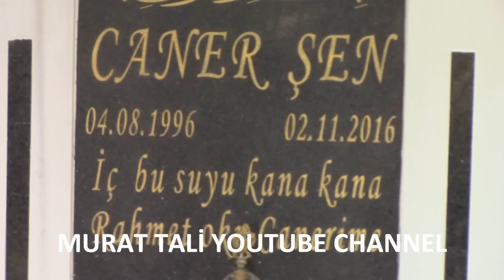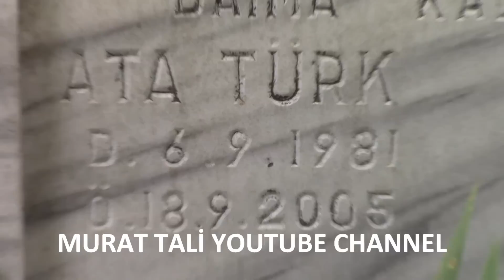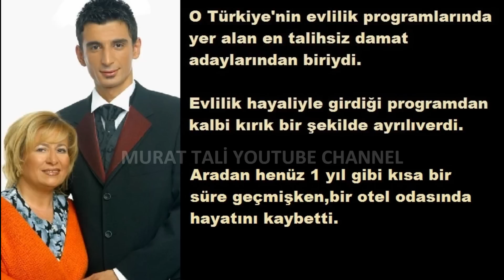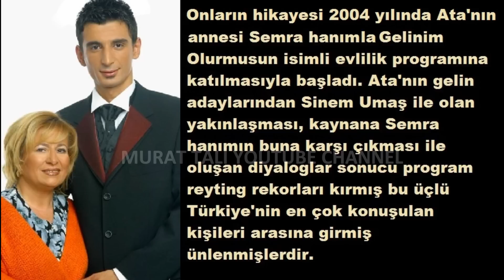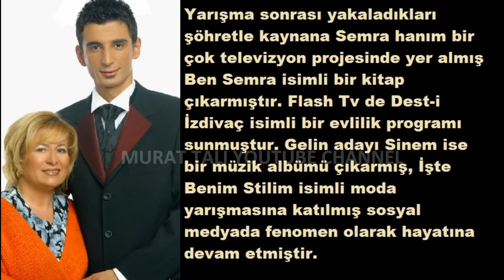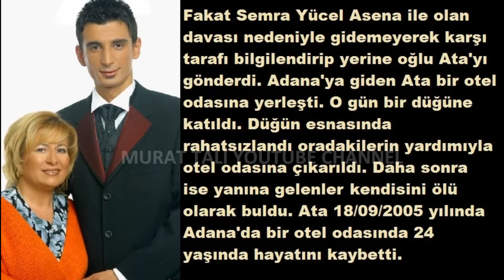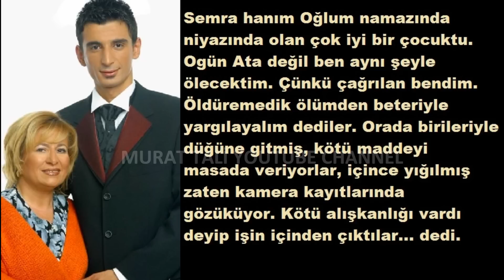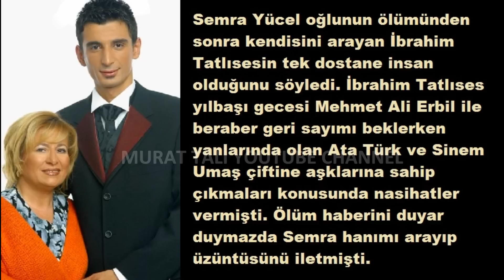ATA KABRİ HAYATI * SEMRA KAYNANA AİLE KABRİ (GELİNİM OLURMUSUN) YAYLA MEZARLIĞI 2.ADA İSTANBUL (HD)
Ata Türk 06/09/1981 yılında dünyaya geldi. Babası Hamit bey annesi Semra hanımdır. Asker kızı olan 1955 doğumlu Semra Yücel 1977 yılında 22 yaşındayken, 1958 doğumlu 19 yaşındaki Hamit Türk'le kaçmış 22 ay imam nikahlı yaşadıktan sonra Hamit beyin askerliğini bitirmesinden sonrada evlenmişlerdir. Bu evlilikten Seçil (1979) isimli 1 kız, Ata (1981) ve Anıl (1992) isimli 2 erkek çocukları olmuştur. Semra hanım ve Hamit bey 1992 yılında boşandılar. Herşey 2004 yılında Ata'nın ve annesi Semra hanımın Gelinim Olurmusun isimli evlilik programına katılmasıyla başladı. Ata'nın gelin adaylarından Sinem Umaş ile olan yakınlaşması buna karşı çıkan kaynana Semra hanımın buna karşı çıkması ile oluşan diyaloglar sonucu program reyting rekorları kırmış bu üçlü Türkiye'nin en çok konuşulan kişileri arasına girmiş ünlenmişlerdir. Özellikle aradan yıllar geçmesine rağmen anne Semra hanım, tüm Türkiye tarafından Kaynana Semra olarak tanınmaktadır. Yarışma sonrası Ata ile Sinem arasında bir evlilik gerçekleşmemiş herkes kendi hayatlarına devam etmiştir. Anne Semra hanım yakaladığı şöhretle bir çok televizyon projesinde yer almış Ben Semra isimli bir kitap çıkarmıştır. Flash Tv de Dest-i İzdivaç isimli bir evlilik programı sunmuştur. Gelin adayı Sinem ise program sonrası bir müzik albümü çıkarmış, İşte Benim Stilim isimli moda yarışmasına katılmış sosyal medyada fenomen olarak hayatına devam etmiştir. Fakat Ata için herşey farklıydı. Ata program sonrası bir süre menajerlik yapmış olsada istediği gibi hayatını kuramamıştır. 2005 Yılı Ağustos ayında Semra Yücel, Dansöz Asena, için bir televizyon programında, Katır suratlı, at dişli kadın diye yorum yapınca, Asena kendisine 50 bin YTL lik manevi tazminat davası açtı. Dava sürerken Semra Yücel'e Adana'da sunuculuk yapması için bir iş teklifi geldi. Fakat Semra Yücel Asena ile olan davası nedeniyle gidemeyerek karşı tarafı bilgilendirip yerine oğlu Ata'yı gönderdi. Ata Adana'da bir otel odasına yerleşti. O gün bir düğüne katıldı. Düğün esnasında rahatsızlandı oradakilerin yardımıyla otel odasına çıkarıldı. Daha sonra ise yanına gelenlerin kendisini ölü olarak buldu. Ata 18/09/2005 yılında Adana'da bir otel odasında 24 yaşında hayatını kaybetti. Cenazesi İstanbul'a getirilip 20/09/2005 yılında İstanbul Yayla Mezarlığına defnedildi. Cenaze esnasındada yaşanmaması gereken bir çok olay yaşandı. Anne Semra hanımın oğlum şehit oldu demesi ve Türk bayrağına sarılarak defnedilmek istenmesi Türk bayrağına muhalefet gerekçesiyle itiş kakışlara neden oldu. Hatta kesin bir bilgi olmasada Atanın cansız bedeni tabuttan yere düşürülmüştür. Ata’nın ölümüyle ilgili alınan kan örneğinde yapılan incelemede aşırı miktarda uyuşturucu ve uyarıcı nitelikli ilaç maddesine rastlandı. Anne Semra Yücel ise buları kabul etmedi. Oğlum namazında niyazında olan çok iyi bir çocuktu. Ogün için benim düşüncem Ata değil ben aynı şeyle ölecektim. Çünkü çağrılan bendim. Öldüremedik ölümden beteriyle yargılayalım dediler. Orada birileriyle düğüne gitmiş, kötü maddeyi masada veriyorlar, yığılmış zaten içince kamera kayıtlarında gözüküyor. Kötü alışkanlığı vardı deyip işin içinden çıktılar. Semra Yücel oğlunun ölümünden sonra kendisini arayan İbrahim Tatlısesin tek dostane insan olduğunu söyledi. İbrahim Tatlıses yılbaşı gecesi Mehmet Ali Erbil ile beraber geri sayımı beklerken yanlarında olan Ata Türk ve Sinem Umaş çiftine aşklarına sahip çıkmaları konusunda nasihatler vermişti.